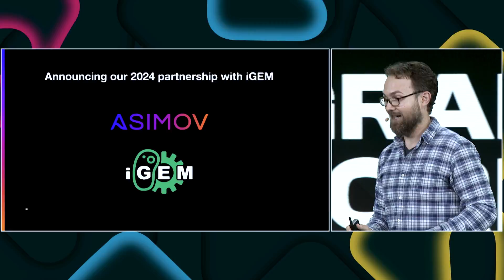The Heart of Synthetic Biology - iGEM Grand Jamboree, Paris | 2023 Aftermovie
The iGEM 2023 Grand Jamboree brought together over 4000 people to celebrate 20 years of iGEM, the heart of synthetic biology. This was the largest event to date, attended by synthetic biology researchers, industry reps, startup founders, investors, journalists, experts in governance and policy, and the general public, to glimpse the future of synthetic biology. 400 teams from 50 countries presented synthetic biology projects targeting humanity’s most pressing problems in 12 villages, Climate Crisis, Environment, Bioremediation, Biomanufacturing to name a few.

Alongside iGEM Competition, the 2023 Grand Jamboree hosted the Bioinnovation Fair and the Startup Showcase with more than 50 synbio startups with 150 people attending, the Responsibility Conference with 150 representatives and the first iGEM BioHackathon with over 100 participants and 4 challenges.

The 2024 Grand Jamboree, the World Expo of Synthetic Biology will return October 23-26, 2024, in the Paris Expo - Porte de Versailles.

Registrations for the 2024 iGEM Competition are now open at competition.igem.org.